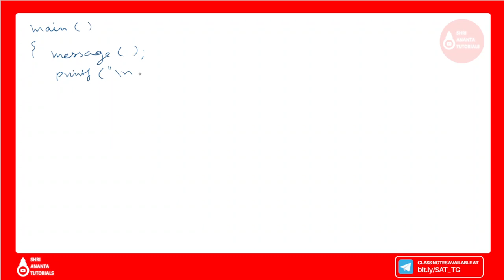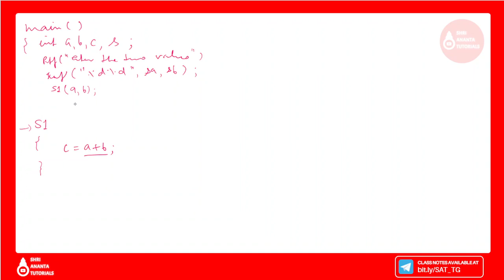Functions in C